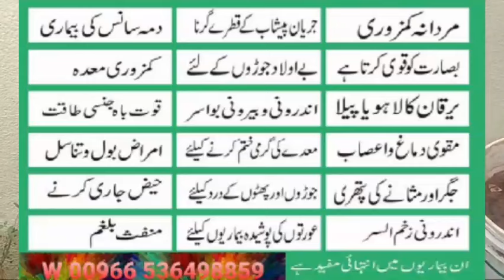Balsan plant in India 🇮🇳 / بلسان کے پودے انڈیا میں /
Balsan Oil in India 🇮🇳 / Balsan plant in India 🏝 / روغن بلسان اور پودے کے پودے انڈیا میں